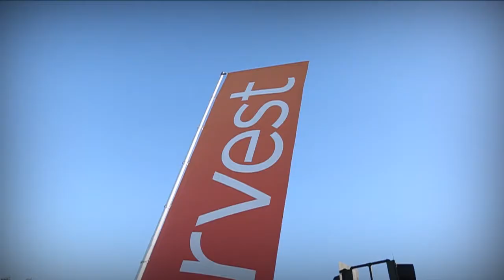Sunday Announcement - Tour of Harvest Eastvale